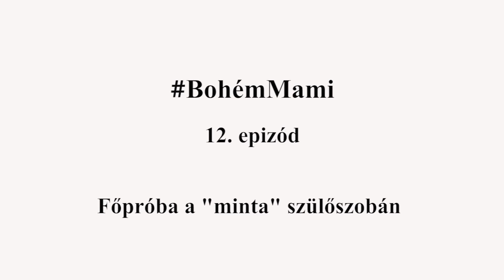Ennél ki kívánhatna jobbat? BohémMami 12. rész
"Tiszta Amerika"
A Nyíregyházi Jósa András Oktatókórház új szülőszobájába lépve a kismamák nem akarnak hinni a szemüknek.
A a Gravida Optima várandós vitamin és a Baba Mama Papa bemutatja
Ilyen is van ma Magyarországon? TB finanszírozott, kádas, tágas, vadonat új bútorokkal. Ki akarna ezek után otthon szülni? "Ez nem csak az új csempéről, az új padlóról szól, hanem egy új szemléletről."

KandászMamik 289. rész
?sub_confirmation=1